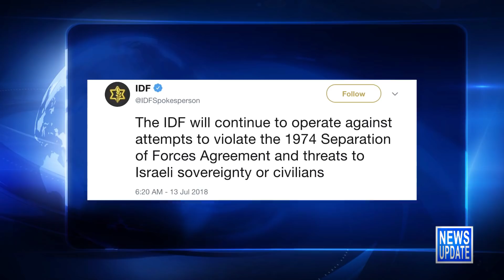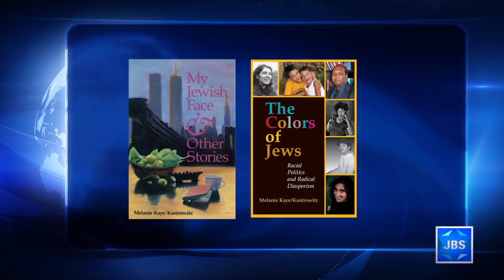JBS News Update - 7/13/18